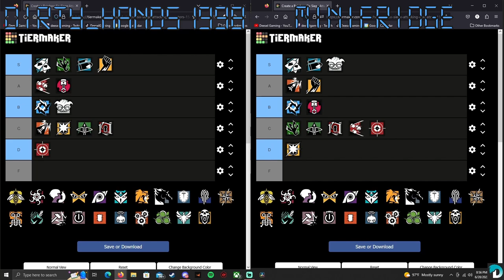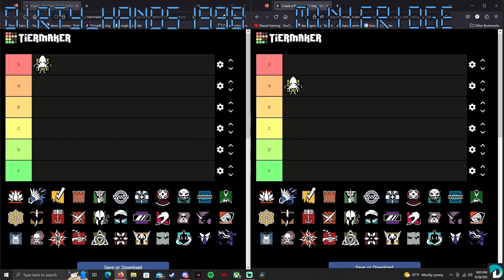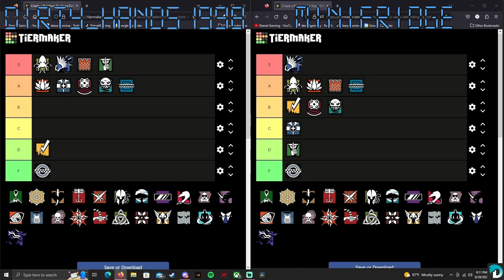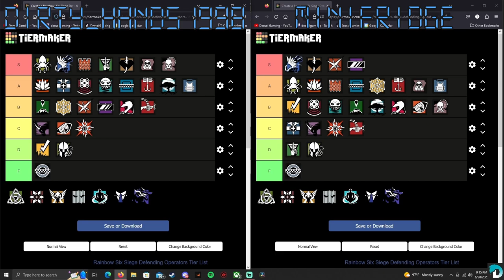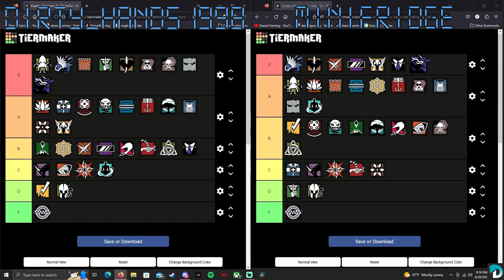My Friends Ranked Their Favorite Rainbow Six Siege Operators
Today I had my two of my friends rank their favorite attacking and defending operators in Rainbow Six Siege. Let me know if you think they had any hot takes down in the comments below. Who is your favorite or least favorite operator?